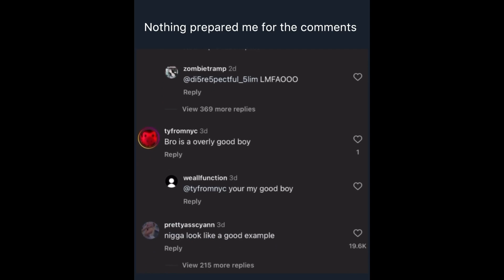offensive memes to watch while edging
V2

afails, fails of the week, funny fails, fail, failarmyyt, failarmy 2020, fail 2020, fails 2020, fail compilation 2020